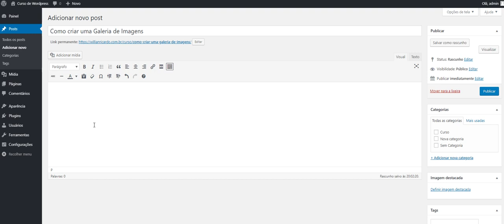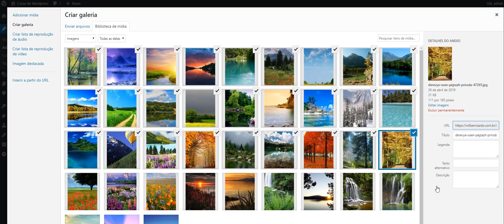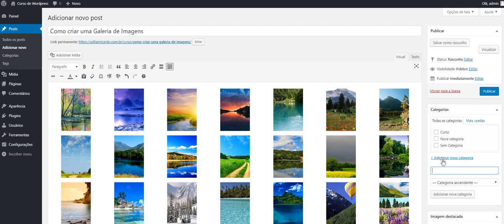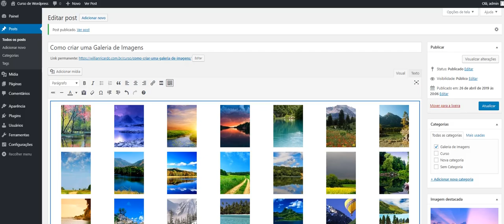Como criar uma Galeria de Fotos Wordpress - Curso Fácil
Nesse vou te ensinar como criar uma galeria de Fotos no Wordpress
Como criar galeria de fotos no wordpress,  de maneira muito fácil com as ferramentas certas para a criação galeria de fotos no elementor. Com essas dicas você poderá  ter sua galeria  de imagens,
Com sua galeria você poderia criar álbuns, colocar seus produtos, suas fotos pessoais, fotos do seu blog ou site pessoal da sua loja. Poderá de maneira fácil divulgar suas imagens.

🔥🔥Nossos Links 🔥🔥

Translated titles:
Cómo crear una galería de fotos wordpress

So erstellen Sie eine Fotogalerie wordpress

Comment créer une galerie de photos wordpress

फोटो गैलरी कैसे बनाएं wordpress

How to create a Photo Gallery wordpress

Si të krijoni një Galeri Fotosh wordpress

كيفية إنشاء معرض صور wordpress

如何創建照片庫wordpress

Cara membuat Galeri Foto wordpress

Come creare una galleria fotografica wordpress